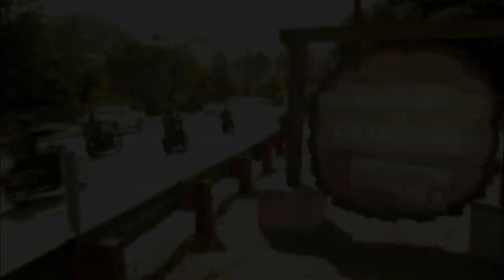Sons of Anarchy - Gemma "Recap" | FOX Home Entertainment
About 20th Century Fox Home Entertainment:
20th Century Fox Home Entertainment's official YouTube destination for Blu-ray & Digital HD releases! See trailers, exclusive clips and videos of our movies, including Avatar, Aliens, X-Men, Die Hard, Deadpool, Ice Age, Alvin and the Chipmunks, Rio, Peanuts, Maze Runner, Planet of the Apes, Wolverine, Fight Club, The Rocky Horror Picture Show, Super Troopers and many more.